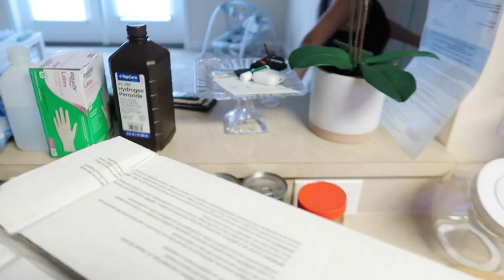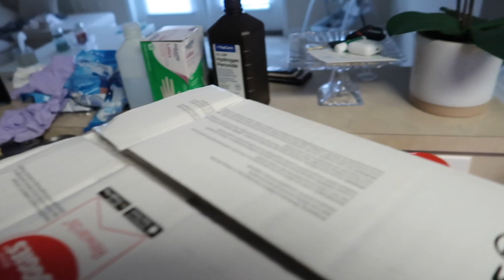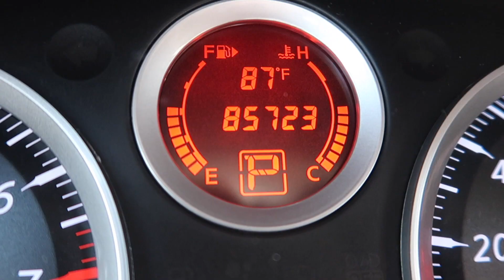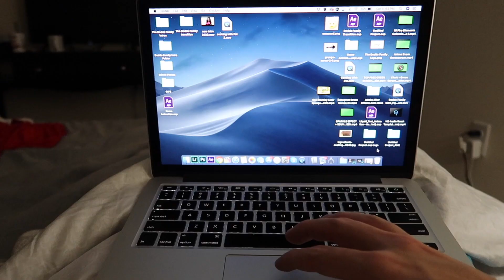WE HAVE SOMETHING TO TELL YOU ALL!